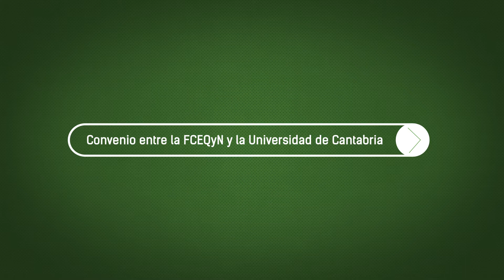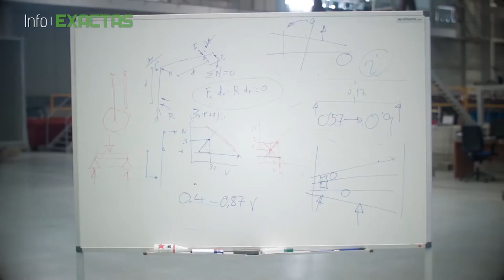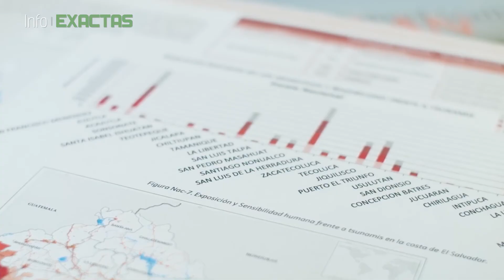Convenio entre la FCEQyN y la Universidad de Cantabria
En diciembre de 2017, la Universidad Nacional de Misiones rubricó un convenio con la Universidad de Cantabria, España. El mismo busca promover la movilidad estudiantil bidireccional.